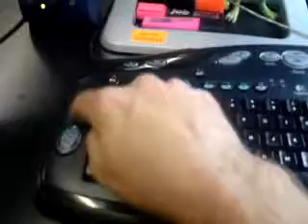Special Keyboard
Little fun at work...specially programmed keyboard. Hahha